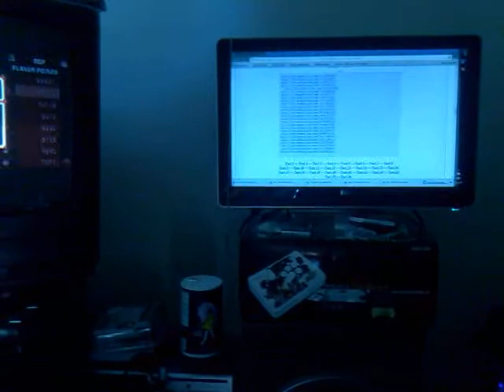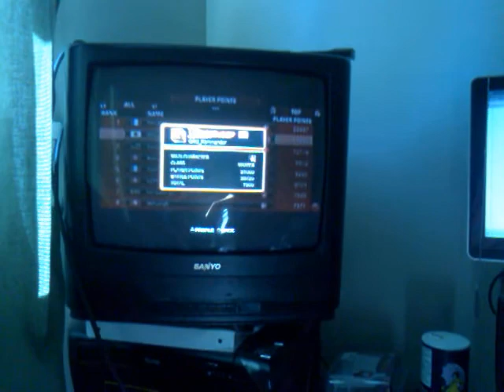MASTER class SSF4